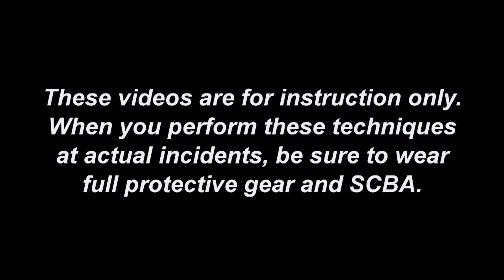Victim Removal: High Point Change of Direction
TrainingMinutes: Todd Taylor and members of @advancedrescuesolutions6720 share an option for using a ladder as a high point change of direction to remove a victim from out a window.